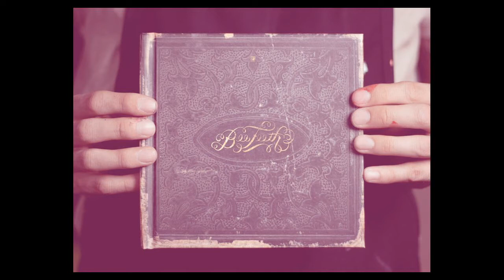Maximalism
Designer Dan Christofferson takes us on a whirlwind tour of the works he's produced over the years, framing it through his experience as a resident of Salt Lake City, and explaining how it has affected that work.

From PechaKucha Night Salt Lake City Vol. 7